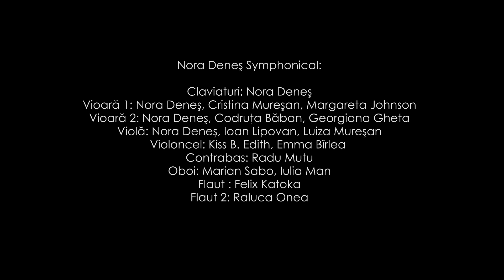Alexandra Ungureanu & Nora Denes Symphonical - Lumea viseaza (Official Music Video)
Violoncel: Kiss B. Edith, Emma Birlea
Contrabas: Radu Mutu
Oboi: Marian Sabo, Iulia Man
Flaut: Felix Katoka
Flaut 2: Raluca Onea

Imagine, regie si montaj: Paula Onet
Asistent de imagine si regie: Andrei Toth
Asistent imagine si tehnic: Gabriel Chelcea
Make-up: Diana Ionescu
Hairstyle: Alexandra Moblezan (Catwalk by Ramona Mindru)
Styling: Cosmin Florea
Tinute: Rhea Costa (padure) si Parlor (balon)
Photo making-of: Ioan Sorin Santa
Producator general: Sebastian Secan

Dupa o idee Sebastian Secan

Multumiri: Hotel Romanita, Liceul de Arte Baia Mare
Locatii: Baia Mare, Padurea Grosilor

Versuri:

Nori de cenusa, flori cresc in umbra
Pamantul se destrama...
Lumea viseaza, viseaza, viseaza...
Picuri de ploaie, vad urme de zambete
Incerc sa le salvez
Dar nu mai conteaza...
Lumea vïseaza.